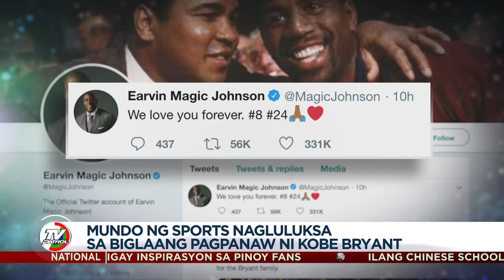Kobe Bryant patay sa helicopter crash | TV Patrol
Nagulantang ang mundo ng sports nang magising sa malagim na balitang pumanaw na ang NBA legend na si Kobe Bryant.